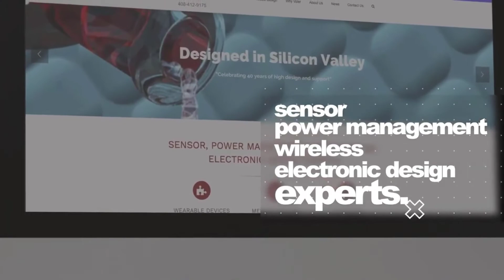Customer Showcase Series - Episode #3, G-Tech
Voler Systems is glad to release Episode #3 of our Customer Showcase Series featuring G-Tech Medical.

Our guest is Anand Navalgund, Director of Clinical Science. Hear about G-Tech’s revolutionary wearable patch system that measures GI motility and their collaboration with Voler Systems on power management, overcoming challenges with design issues, and more.